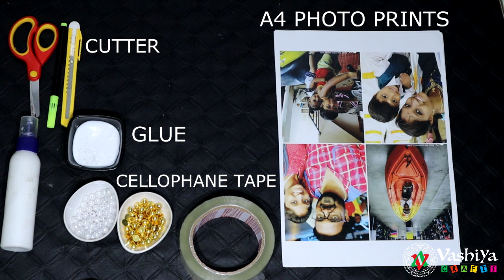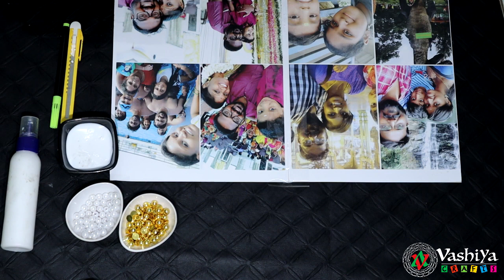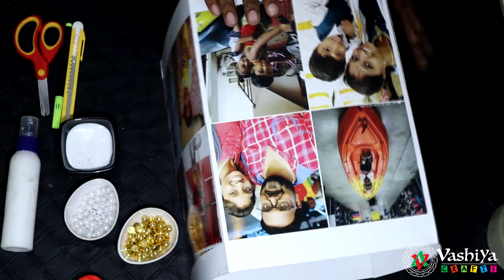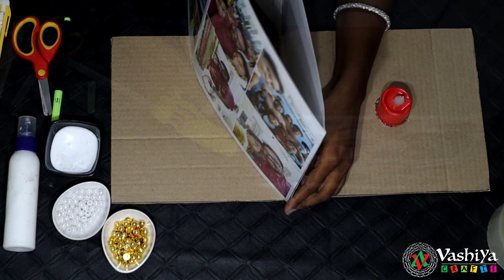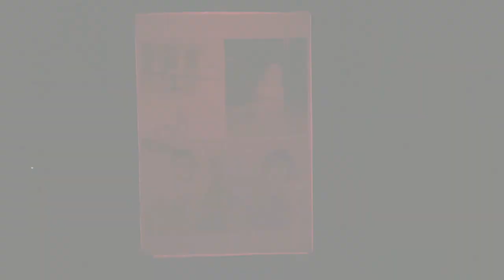How to Make Photo Lamp/5 min D I Y Craft/art and craft with video/5 minutes craft/Vashiya Crafts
Hey Friends,
In this video, we are going to show you how to make an  easy and beautiful PHOTO LAMP to decorate and light up your home or gift your loved ones on special occasions. You can add your favorite photos of your choice and make this awesome photo lamp in just 5 mins!!!

Valentine's day is just round the corner. If you are looking for a art and craft with video to make diy gift for your loved ones with sweet memories, then this is a perfect craft idea for you.
So this valentine's day, use your photos with your loved ones and make this DIY photo lamp 5 minutes craft DIY to your boyfriend/girlfriend.
We have even given a link from where you can buy the light necessary to make this awesome photo lamp.

Materials Needed:
• A4 Size Photo Prints
• Cello Tape
• Glue Gun
• LED Light
• Card Board

LED Candle Light

About: Vashiya Craft is a channel where you find easy DIY art and craft video everyday about home decoration ideas.